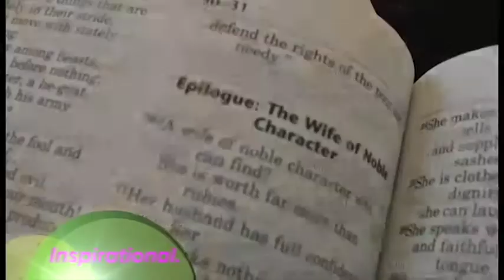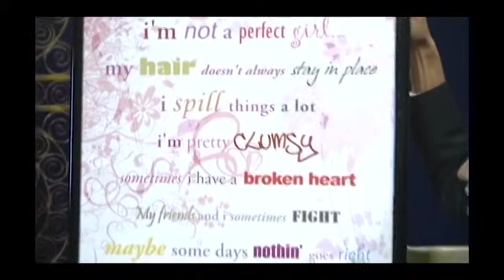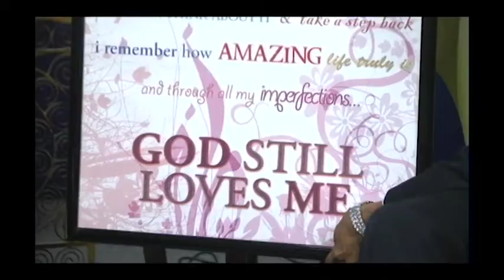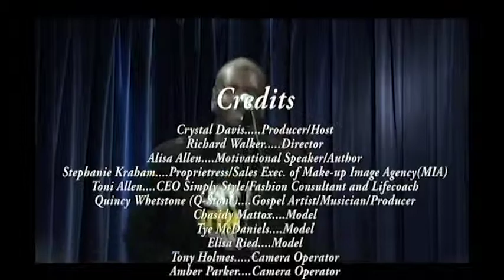Ep.4 Cover Girl to CoveredGirl (FULL Episode)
Do you love Glamor..Glitz..and God?! Watch this workshop in action sponsored by Faith By Influence (F.B.I.) Learn Make-Up Tips 101 with the Make-Up Image Agency (MIA) very own make-up artist Stephanie Kraham, along with Fashion Tips and styles from Simply Style's own Image Consultant and Lifecoach Toni Allen, and lastly some motivational inspiration from Author/Motivational Speaker Alisa Allen.

Closing out is guest gospel artist/producer and musician Quincy 'Q-Stone' Whetstone with his song "A Good Day" from his Album, "My Voice My Spirit".